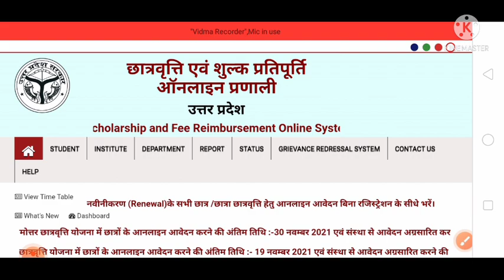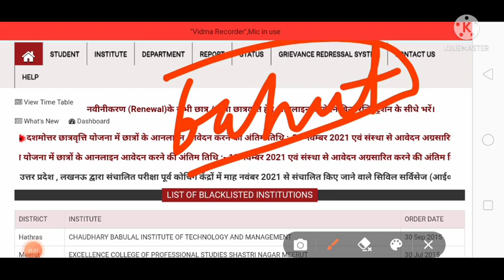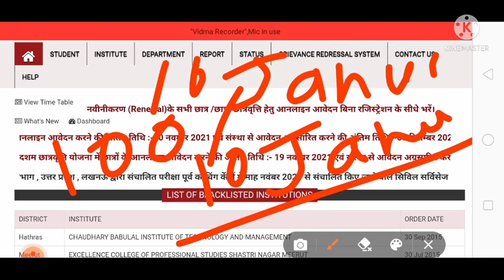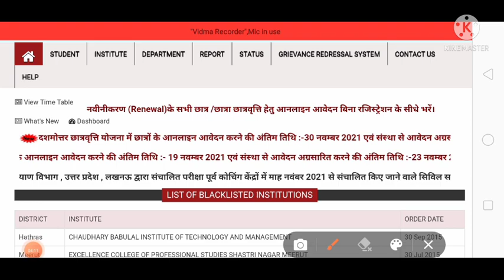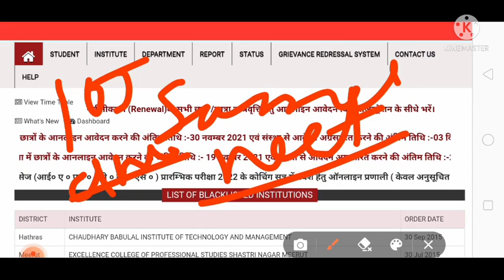Atal Bihari Vajpayee Medical University Lucknow.Bsc Nursing Entrance Exam 2021. Scholarship Update.